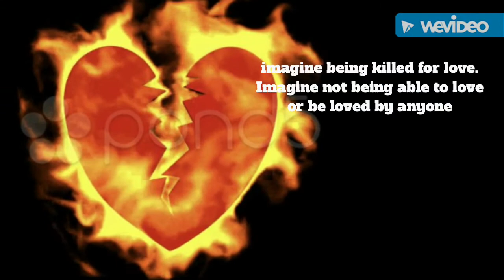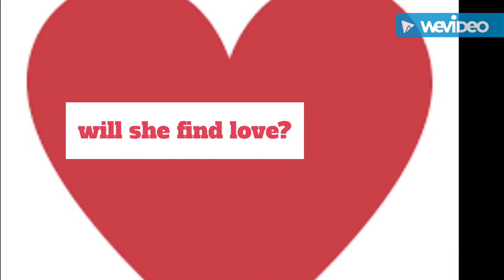Burned alive book trailer natalie hertler